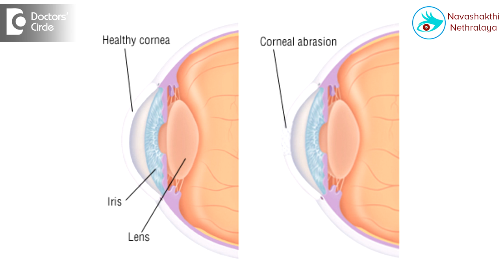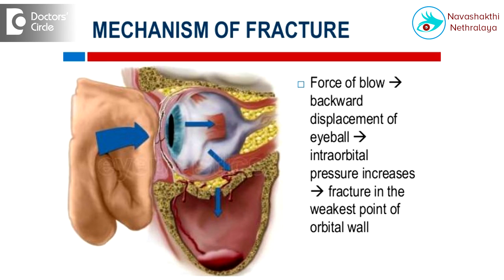How to manage swollen & sensitive eyes after injury? - Dr. Elankumaran P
Swollen, sore and sensitive eyes after an injury can be due to various processes. It could be simple process such as corneal abrasion or a scratch on the cornea. Something like what happens when you fall down from a bike or presence of a superficial foreign body either on the cornea or on the tarsus. These can be managed easily either by the medicines or if there is a foreign body it needs to be removed and subsequent medicines need to be given. However if the problem is continuing it could be due to a blood clot in the eye what we call as hyphema orbitris haemorrhage or traumatic iridocyclitis or simply the inflammation of the uveal tissue of the eye commonly called as the iris. Whatever be the cause, self treatment is not to be advocated. It is advisable to immediately consult an eye doctor and take appropriate treatment. Certain other conditions which can be associated with this injury are either a blow out fracture of the orbit or a rupture of the eye itself which needs immediate surgery. So please do not delay the problem. Consult the eye doctor.